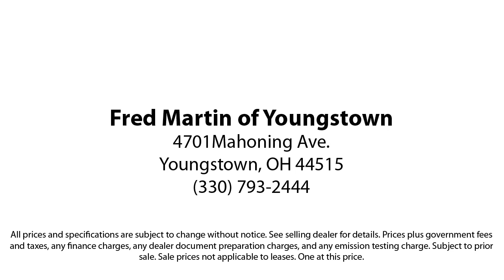2020 Ford EcoSport SE Sport Utility Youngstown New Castle Kent Warren Boardman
2020 Ford EcoSport SE Sport Utility Stock Number: F20541A Vin:MAJ3S2GE1LC336737.